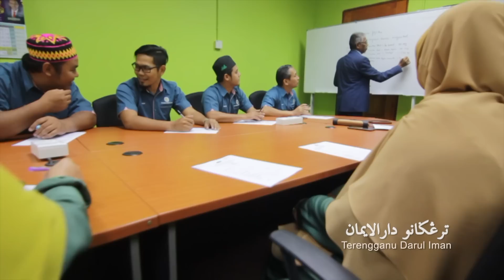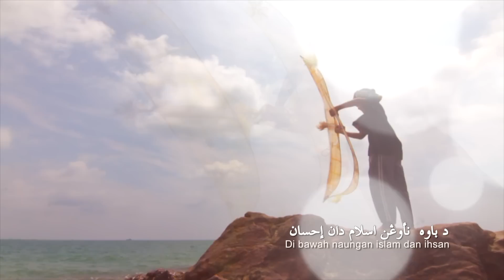SOUTUL AMAL- MAJU BERKAT SEJAHTERA- Chukai Sejahtera FULL HD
MAJU BERKAT SEJAHTERA (Official Music Video) FULL HD

Dengan niat yang murni atas nama Ilahi
Kami terus berbakti langkah tidak berhenti
Melakar impian Terengganu Darul Iman
Maju Berkat Sejahtera

Maju Terengganu maju!
Di bawah suluhan wahyu
Rakyat berdaya saing
Kita gerak seiring
Tiada yang ketinggalan
Kerana adil pengagihan
Juga seimbang tumpuan
Bersama kita buktikan!

Berkat bumi ini dengan hasil bumi
Jangan dikufuri wajib disyukuri
Nikmat untuk semua Rahmat Maha Esa
Tegakkan Syariat-Nya semua bahagia
Negeri makmur ‘Baldah Thoyyibah wa Rabbun Ghafur’

Sejahteralah Darul Iman
Di bawah naungan Islam dan Ihsan
Kebajikan, keadilan, kemajuan, kedamaian
Dinikmati diwariskan dilindungi dipertahan

Janji kami untuk semua
Maju Berkat Sejahtera
Tekad kami impian semua
Maju Berkat Sejahtera

Maju Berkat Sejahtera
Maju Berkat Sejahtera

Lirik : Firdaus Sahiddin | Megat MS
Lagu : Firdaus Sahiddin | Mohd Subri Abdullah | Fakrurazi Husin
Susunan Vokal : Bard Muffins
Studio: Rumie Music Lab
Jururakam : Ratno Junaidi Arifin
Drum/Perkusi : Rumie Booty Kesuma
Mixing/Mastering : Rumie Booty Kesuma
Pengarah Video : Mohd Najib Amin

Setinggi-tinggi penghargaan danTerima kasih yang tidak teringga kepada  YB Tuan Haji Hanafiah Mat, ADUN Chukai merangkap
Pengerusi Jawatankuasa Kebajikan, Hal Ehwal Wanita dan antara Kaum Negeri Terengganu.

Lokasi Penggambaran:
Pantai Teluk Mak Nik ( Monica Bay), Chukai, Kemaman
Jeti Pendaratan Ikan Kuala Kemaman
Pasar Ikan Kuala Kemaman
Padang Futsall Kuala Kemaman
Pasar Cukai, Kg Tengah, Chukai,Kemaman
Padang INTAN Wilayah Timur
Pejabat ADUN Cukai
IMITS DUN Chukai
Pelakon Cilik : Ahmad Fakriz Hamka dan Ahmad Ikhwan
Pemilik Wau : Ahmad Shukri bin Moktar
Persatuan Bolasepak  Berenjut, Chukai
Persatuan Bolasepak Kuala Kemaman
MPKK Kg Tengah, Cukai Kemaman
DACS DUN Chukai
Pesatuan Nelayan Kuala Kemaman
Persatuan Peniaga Pasar Besar
MPKK Kg Cina,DUN Chukai
Khat : Ust Firdaus Sahiddin, Soutul Amal

Hakcipta: 2019 Soutul Amal Records